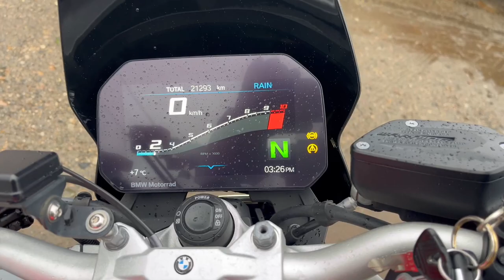No. B11013 BMW F900R